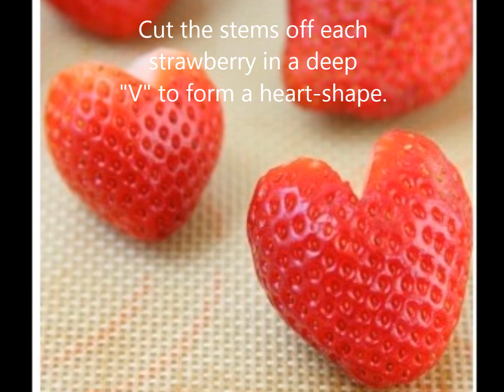Heart Shaped Chocolate Covered Strawberries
An easy way to make heart shaped chocolate covered strawberries - perfect for Valentine's Day or any special occasion!